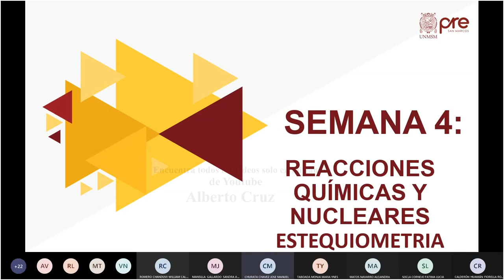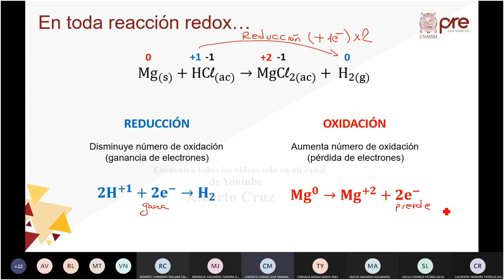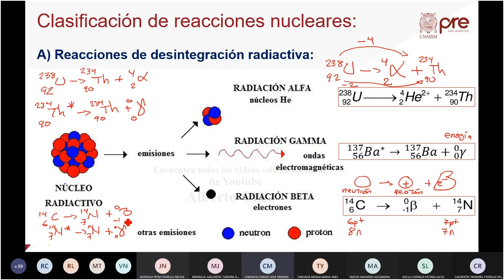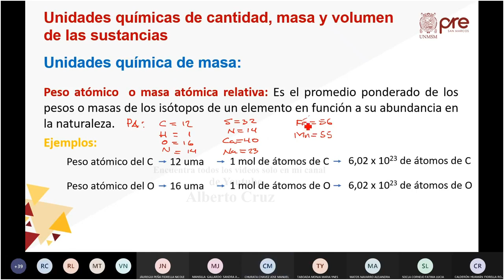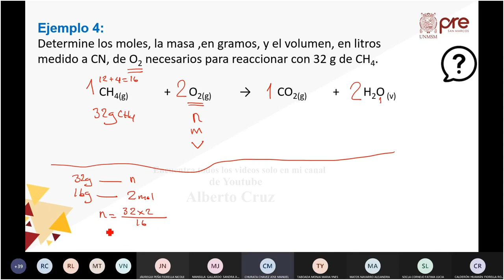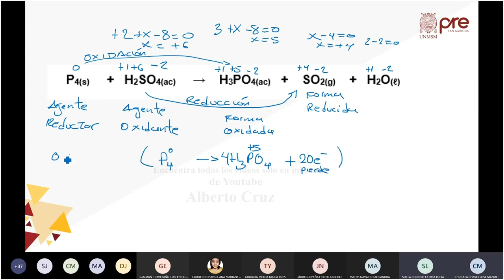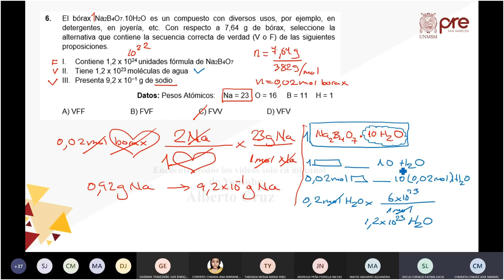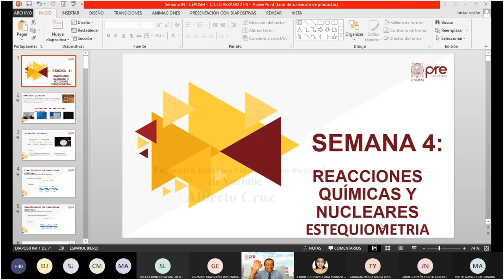Química S04 - Reacciones Químicas y Nucleares. Estequiometría - Pre San Marcos 2021 II ¨Y¨ 📚🖥️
Semana 4
Ciclo: 2️⃣0️⃣2️⃣1️⃣ 2️⃣
📚Curso: Química
Profesor👨🏻‍🏫: José Churata.
📌Tema: Reacciones Químicas. Clasificación. Reacción Redox. Balance de Ecuaciones. Métodos de Balance: Tanteo, Ion Electrón y Redox. Reacciones Nucleares. Tipos. Estequiometria. Mol. Peso Fórmula. Tipos de Fórmulas. Ley de la Conservación de la Materia. Cálculos Estequiométricos en Reacciones Químicas. Volumen Molar a CN. Reactivo Limitante. Rendimiento. Pureza.